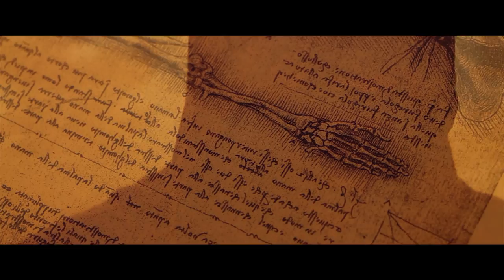Lo Key - Transition (OFFICIAL VIDEO) [ 2014 ]